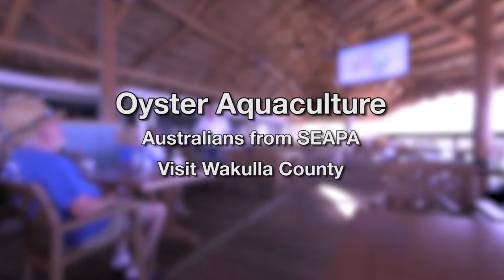Oyster Aquacutlure Wakulla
The first class of Florida oyster farmers prepare for the first ever water column oyster aquaculture